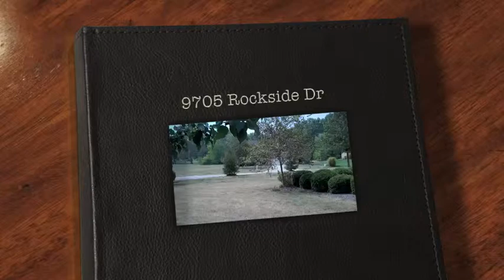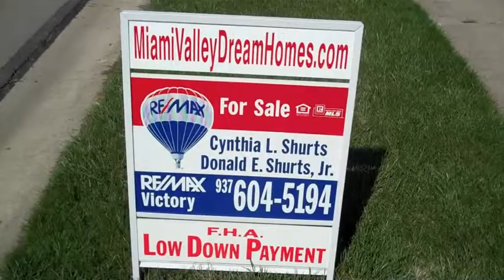Centerville Real Estate - Condo SOLD by Don & Cyndi Shurts of RE/MAX VictoryDayton Real Estate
Light-filled, South Dayton condo in Edinburgh Village located just a minute or two to shopping and dining.  This condo is spacious and spotless!  This end unit features vaulted ceilings, fireplace, morning room, 2 car garage.  and click Features Properties.  This Washington Township condo is listed by REMAX VICTORY.